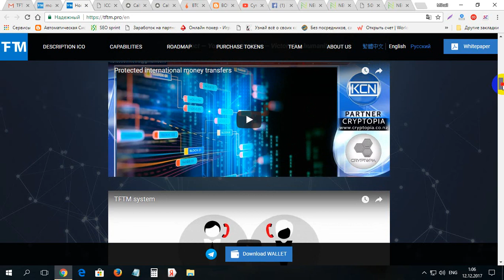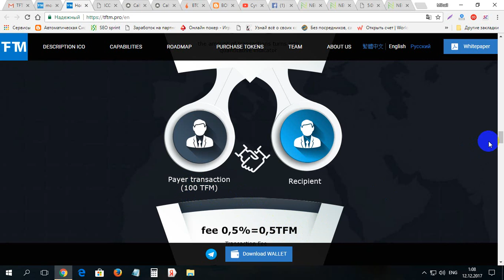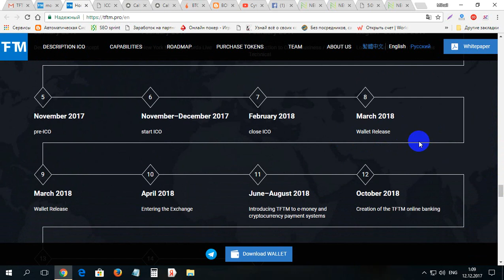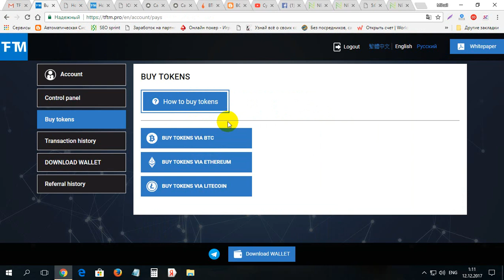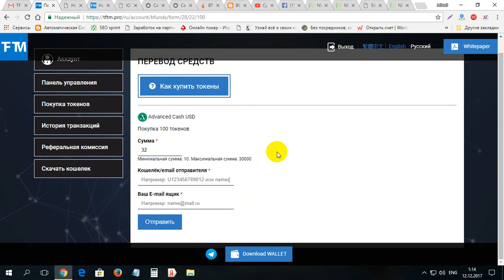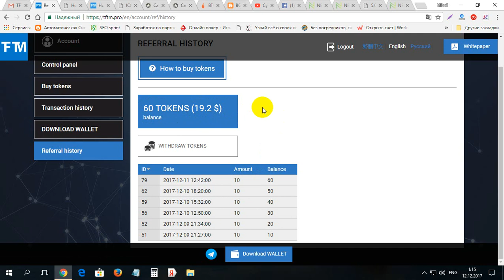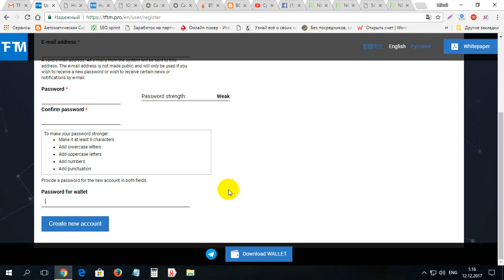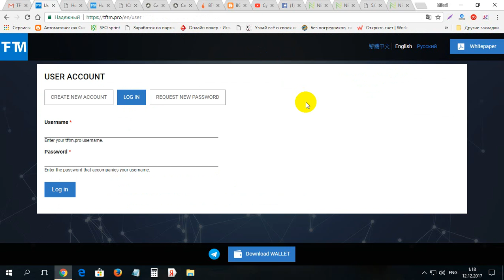Cum putem primi de la TFTM 1600$ gratis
Cum putem primi de la TFTM 1600$ gratis. Pentru inregistrare pe TFTM folosim linkul dat